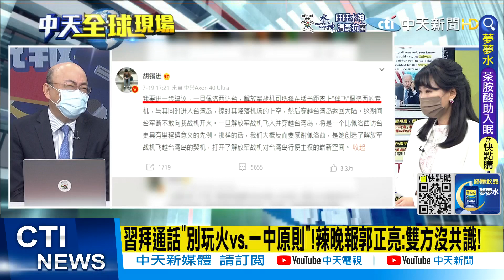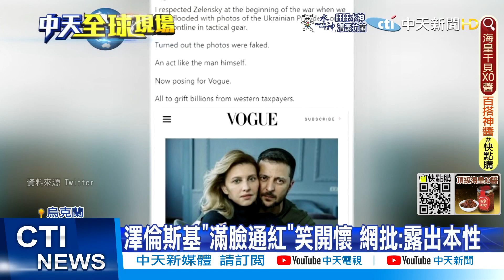【每日必看】裴洛西計畫訪台 路透街訪兩岸民眾｜澤倫斯基視察港口 監督穀物出口船裝載作業 @中天電視CtiTv 20220730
00:01 陸專家:美打台灣牌快沒迴旋餘地
00:43 裴洛西計畫訪台 路透街訪兩岸民眾
00:29 習拜通話"別玩火vs.一中原則"!辣晚報郭正亮:雙方沒共識!
05:27 拉斯維加斯賭場暴雨傾瀉! 天花板竟"開天窗"
06:01 力推本土生產 美國晶片法案過關
06:39 澤倫斯基視察港口 監督穀物出口船裝載作業
06:55 澤倫斯基"滿臉通紅"笑開懷 網批:露出本性

責任小編:閃編cti383